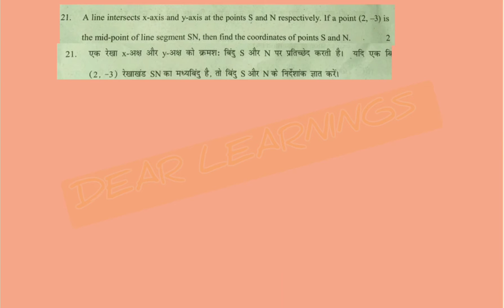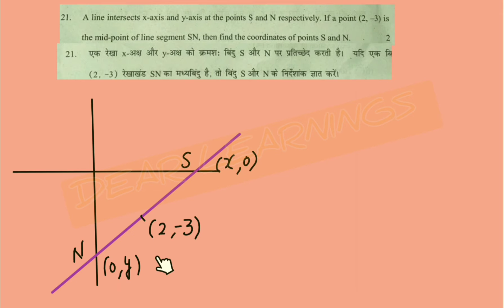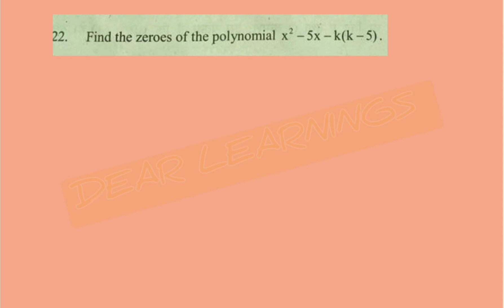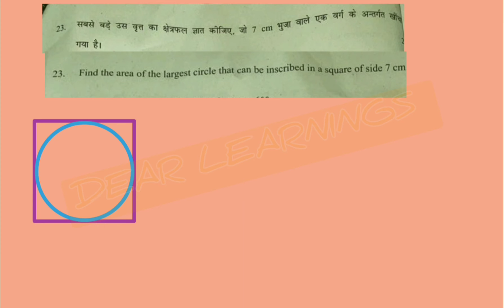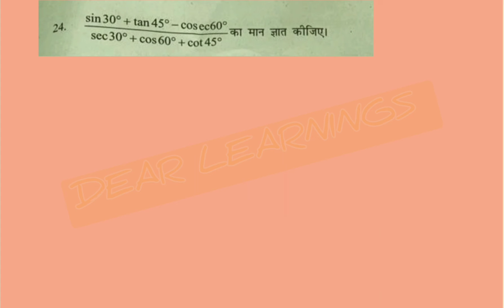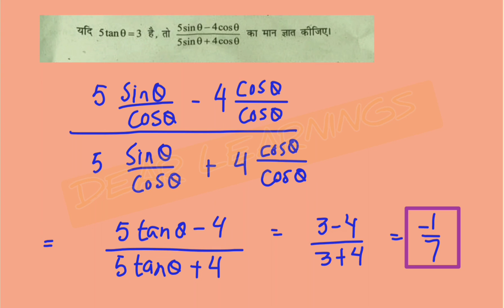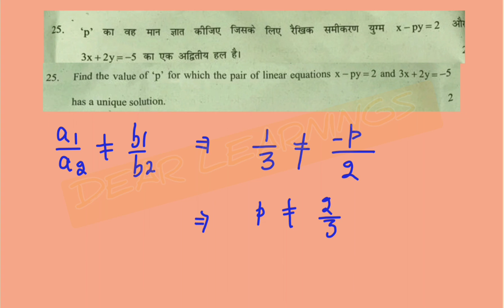DOE MATHS MID TERM Xth EXAMINATION 2023-24 - Fully Solved | BASIC MATHS | SECTION B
DOE MATHS MID TERM EXAMINATION 2023-24 - Fully Solved | BASIC MATHS | SECTION B